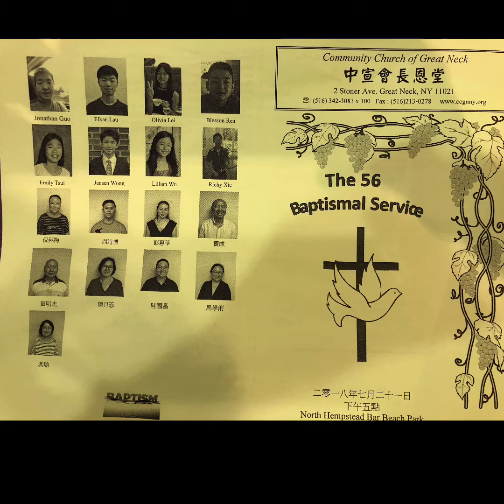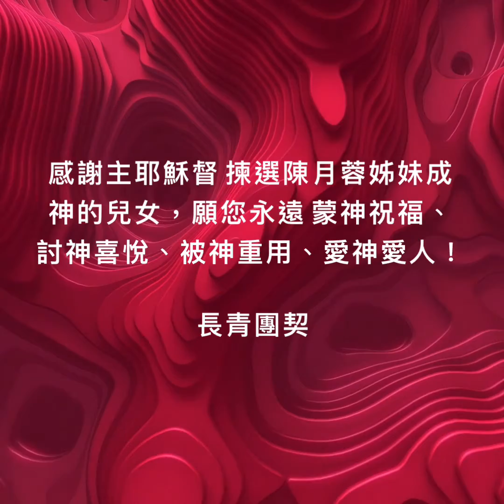長恩堂長青團契陳月蓉姐妹受洗見證